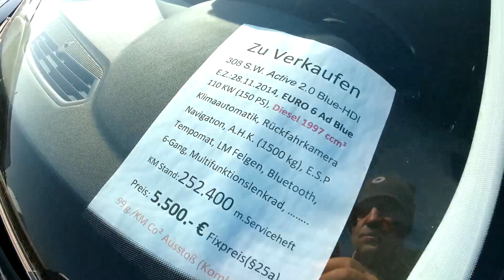Auta Niemcy. Peugeot 308 SW z 2014 roku za 5500 eur. Jak nowy.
Taki przebieg ? Lajkuj, komentuj, udostępniaj. Zobacz inne filmy. Pozdro